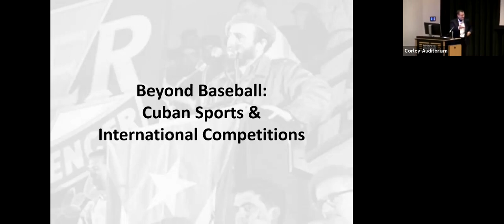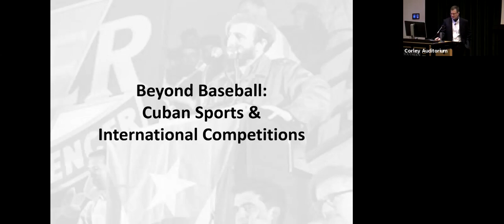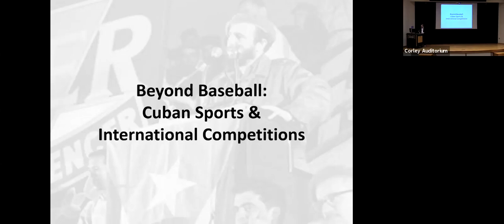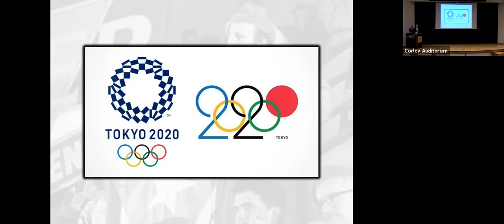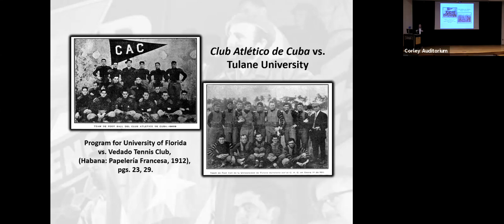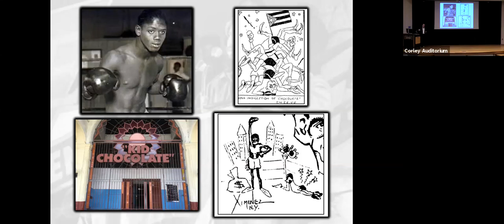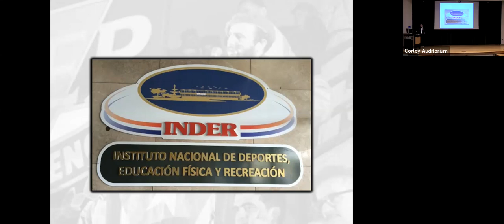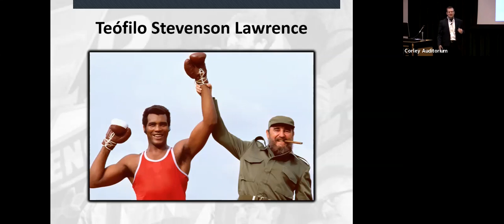Beyond Baseball: Cuban Sports and International Contests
While baseball occupies a prominent place in Cuban society, it is by no means the only culturally important sport on the island. Divided into two sections – pre- and post-Revolution, this lecture will expand the scope of Cuban sport history beyond the baseball diamond to include the football gridiron, the boxing ring, and on the fields, gymnasiums, and natatoriums in international competitions.

Michael T. Wood earned undergraduate degrees in finance and history, as well as a master’s degree in history, from the University of Alabama, and matriculated to Texas Christian University (TCU) for his Ph.D. studies. Fate brought him back to the University of Alabama, where he teaches sport studies courses as an instructor in the Department of American Studies. His research deals primarily with international cultural encounters between the United States and Latin America. Currently, his work focuses on American football games played between teams from the U.S. South and Havana during the first half of the 20th century and the “Havalanta Games,” a series of sport exchanges between high schools and clubs in Atlanta and Havana that took place from the late-1940s through the mid-1950s.

This presentation was part of Missouri Southern State University's Caribbean Semester. The presentation was streamed live in Corley Auditorium on October 2, 2020 at 9:00 a.m.